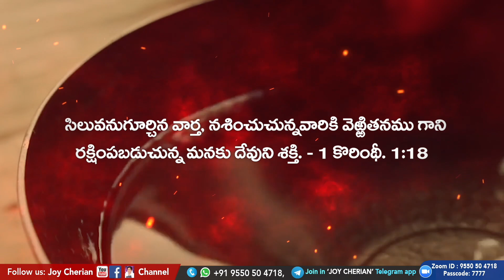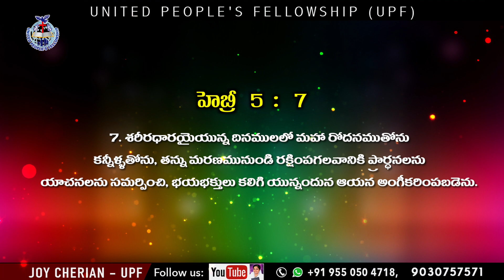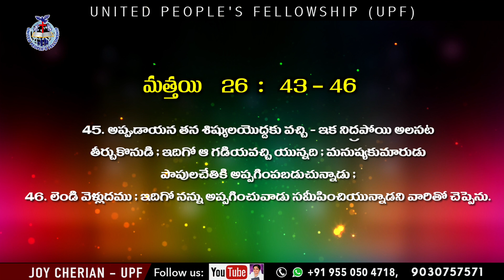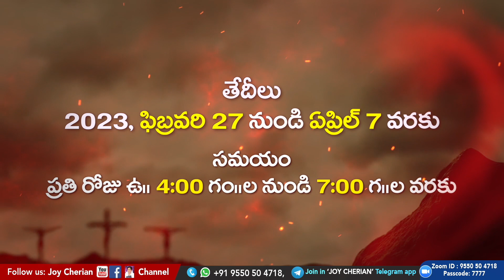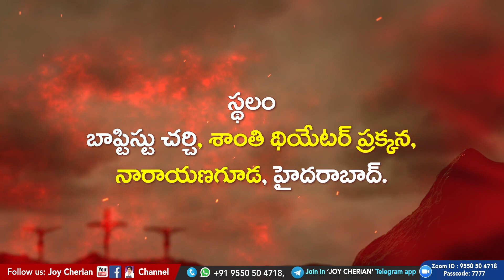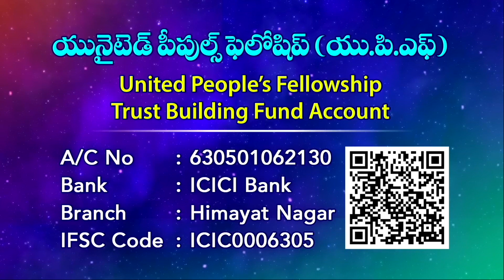" గెత్సేమనే ప్రార్థన " Prayer at Gethsemane ' Message by Joy Cherian || UPF Church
☞ Morning Sunday School: 6am to 9am
☞ Evening Sunday School: 6pm to 9pm
☞ Evening Monday School: 6pm to 9pm

UPI: upfjoy-1@okaxis